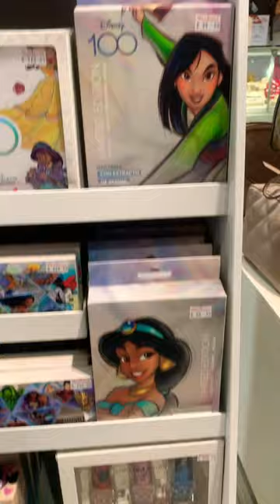Maquillaje inspirado en disney makeup disney100 en Sanborns